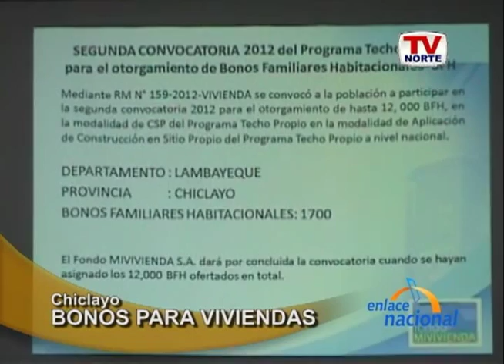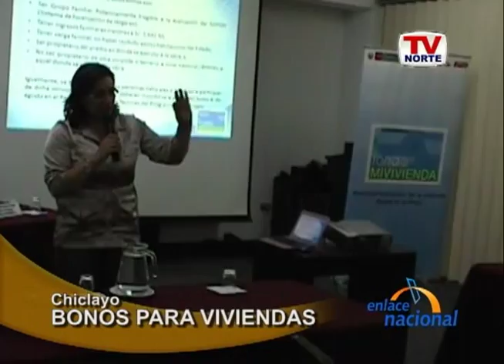Chiclayo: Segunda convocatoria de Mi Vivienda 2012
En Chiclayo, el Ministerio de Vivienda -a través del programa Techo Propio- destinó mil setecientos bonos habitacionales a dicha provincia. Los detalles a continuación.